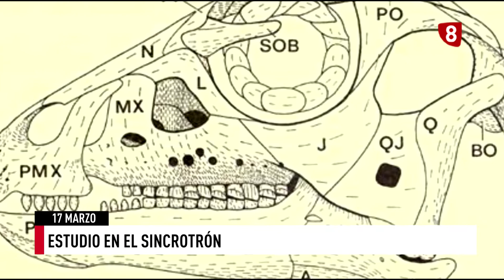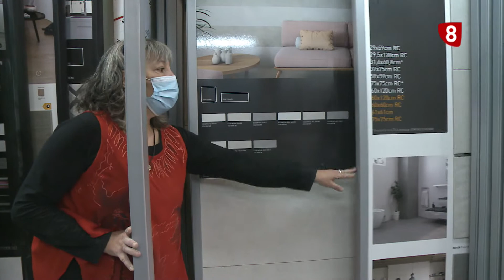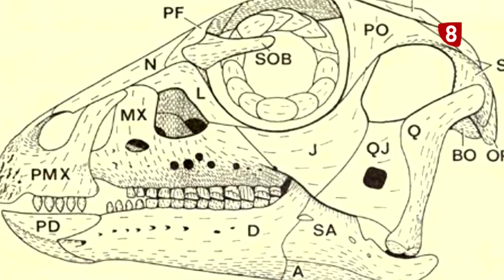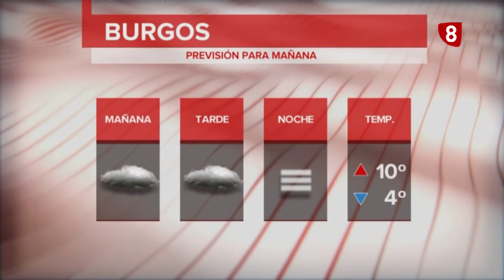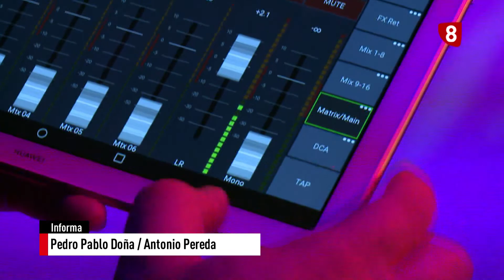NOTICIAS 8 EDICIÓN NOCHE | 17-03-2022